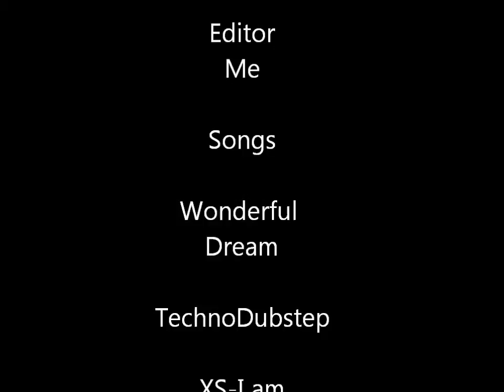Daily Sunday 11 16 13